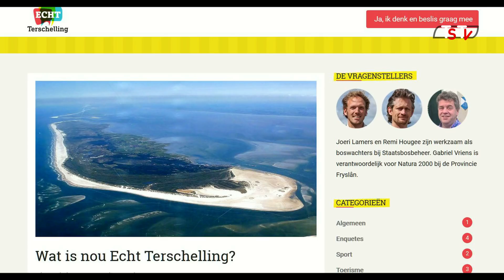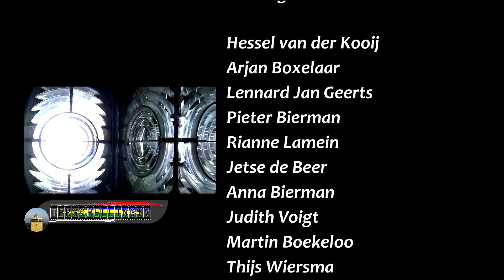Terschelling TV Journaal 31 augustus 2018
Het Terschelling TV Journaal van 31 aug. 2018  met o.a 1:04 Cranberry oogst van start, 6:40 Grazers krijgen meer ruimte, 13:32 Cyprianrace nieuwe stijl, 18:58 Bert Visscher ontploft bij het meertje van Hee, 27:47 en veel publiek bij  een Nacht in de Sint Jan's  . Veel plezier.